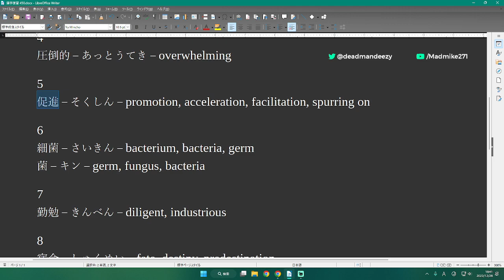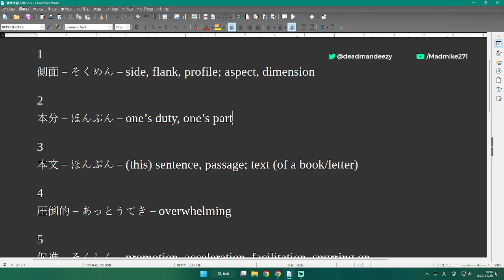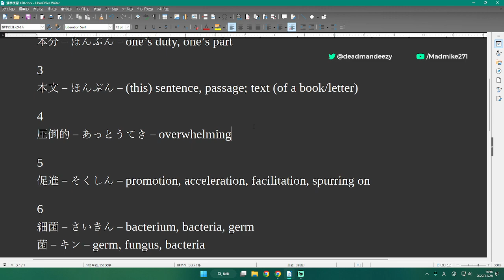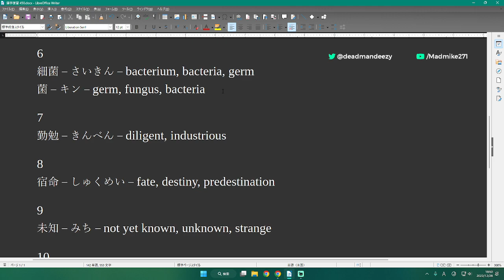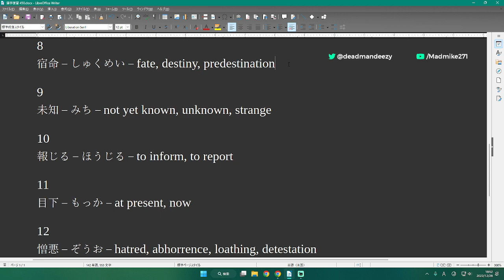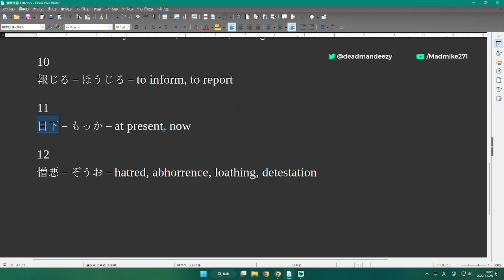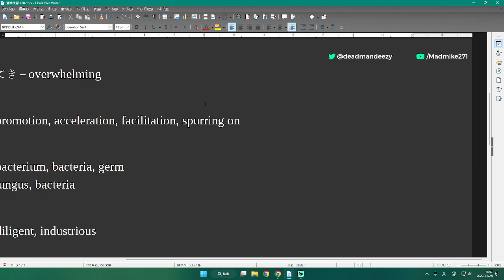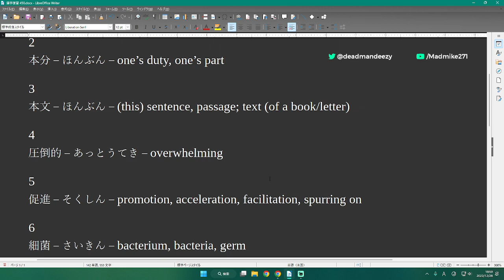Japanese JLPT N1 Study List, Day 450